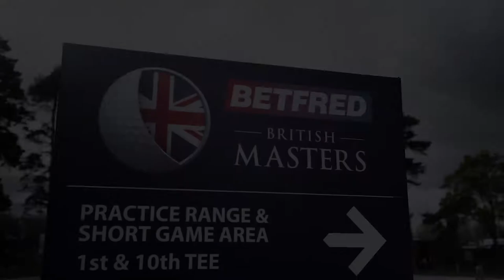The Belfry Driving Range British Masters Takeover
Social media content created to showcase the new driving range facility at The Belfry as they Prepare to host their fourth British Masters tournament.